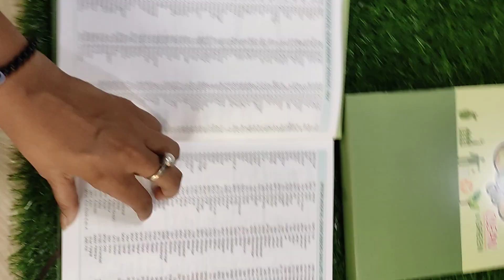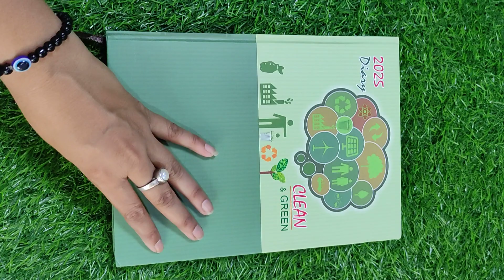21 August 2024